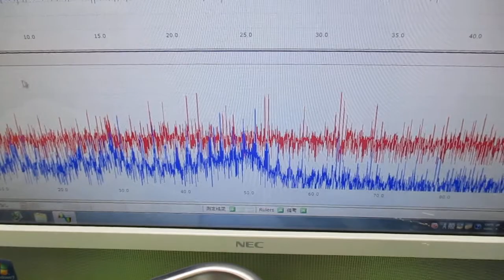音と超音波の組み合わせ技術 ultrasonic-labo